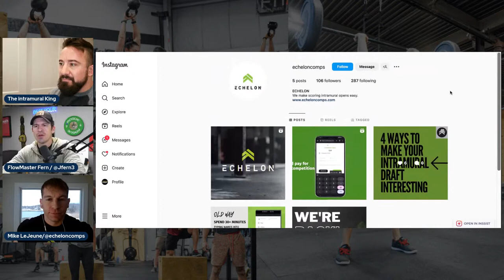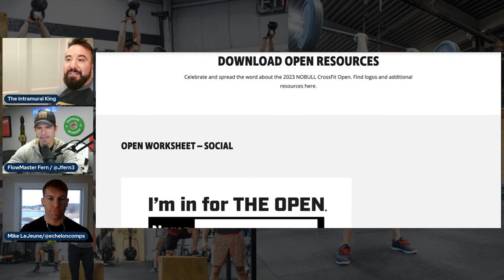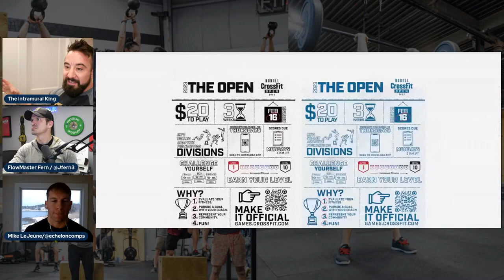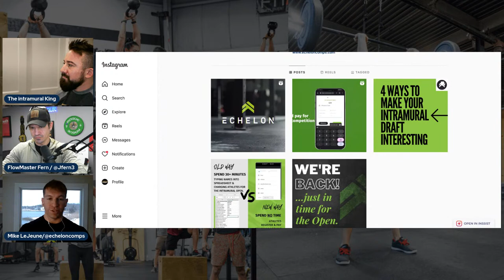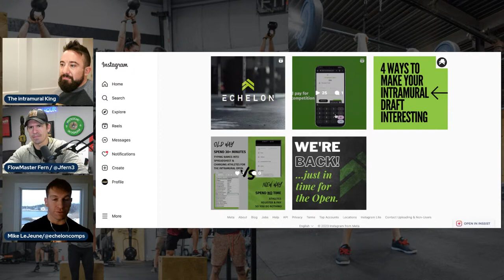603. Creating An Epic Intramural CrossFit Open | Mike LeJeune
The annual CrossFit Open by itself is already fun and a great way to get your whole community involved in the sport side of CrossFit.

And if you really want to take it to the next level, running an EPIC Intramural Open inside your Affiliate is a great way to get massive buy-in from your community, create friendly rivalries, and make memories that last year after year.

Mike LeJeune from Echelon Comps give us the details on how to do just that.

O2 is an Official Sponsor of the Best Hour of Their Day Podcast!
OUR “BEST” FRIENDS
WheelPay - An official best friend of our podcast
LMNT - An official best friend of our podcast